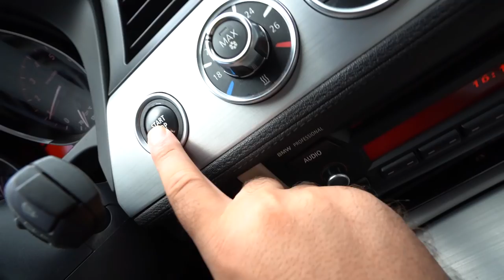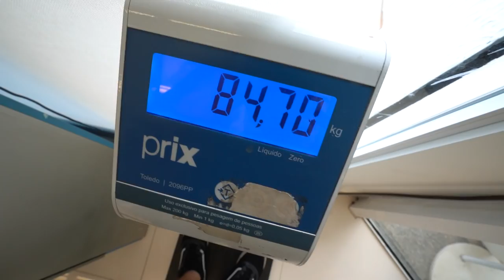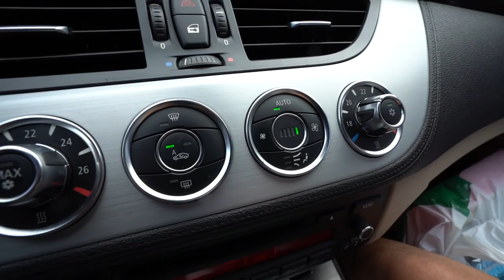MEU CACHORRO GANHOU UMA PISCINA NOVA